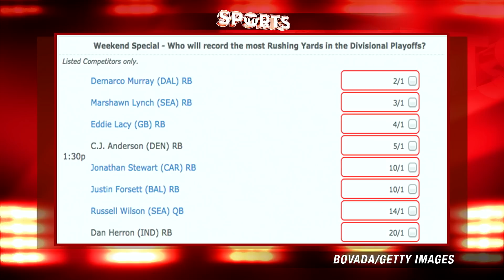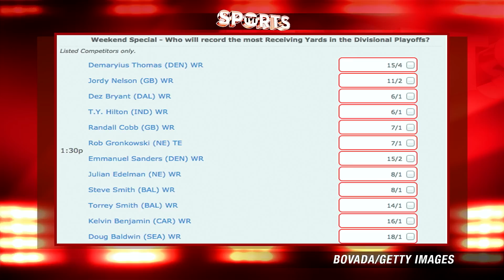NFL Playoffs Divisional Round, Most Rushing/Receiving Yards?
The NFL Divisional Playoffs kick off tomorrow with the Ravens vs. Patriots and continue with other intriguing matchups (Cowboys vs. Packers, Colts vs. Broncos, Panthers vs. Seahawks). Prop bets are always fun to play around with and serve a different betting experience than traditionally betting on the lines.

Who will have the most passing yards this weekend?
Who will have the most rushing yards this weekend?
Who will have the most receiving yards this weekend?